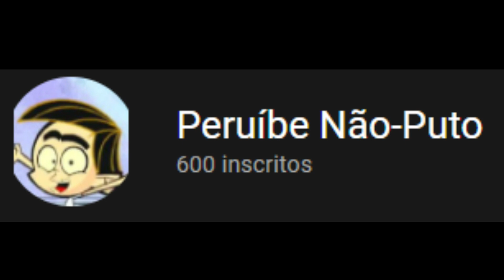Fudêncio - Especial de 600 Inscritos (Conrado Cristão)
Álv - Fudêncio
Kim - Funérea

Roteiro - Álv
Idéia - João